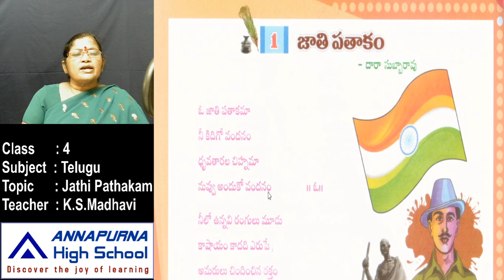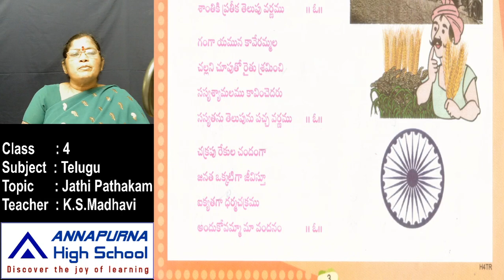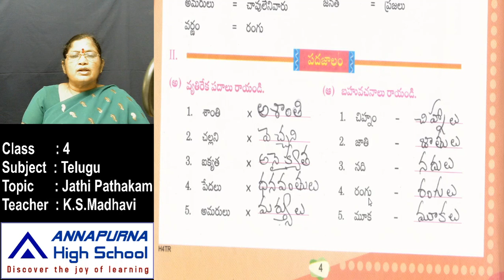4th Telugu 1 1